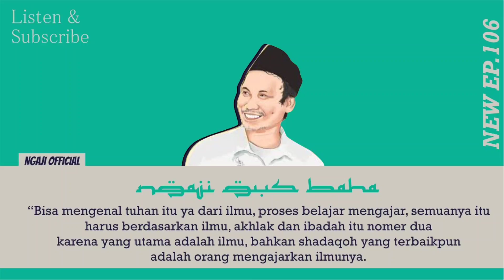Bagaimana Cara Mengenal Tuhan ?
gus baha kali ini menjelaskan terkait bagaimana cara kita mengenal tuhan , dan pentingnya ilmu , ilmu mengenal tuhan